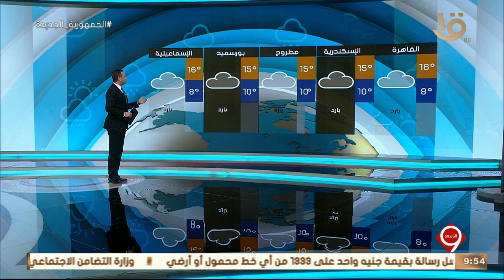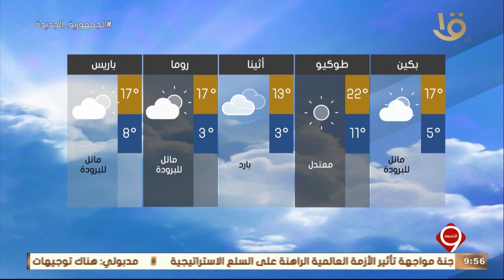نشرة التاسعة | بيان بدرجات الحرارة المتوقعة غداً في مختلف مدن العالم